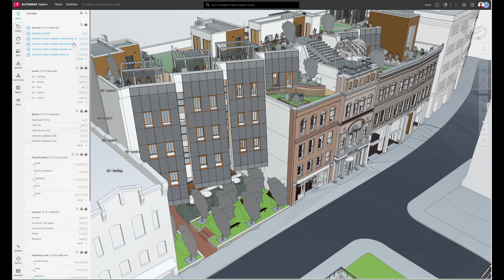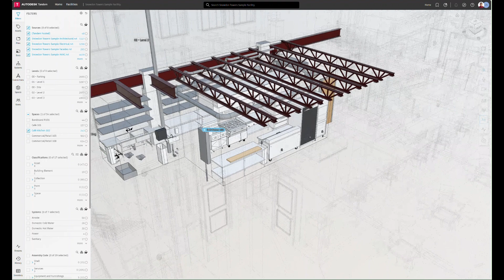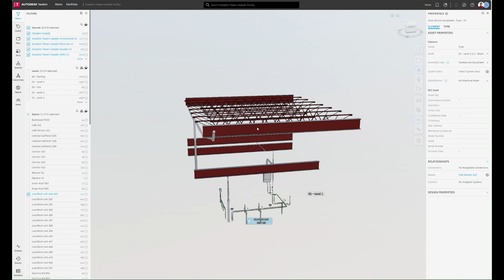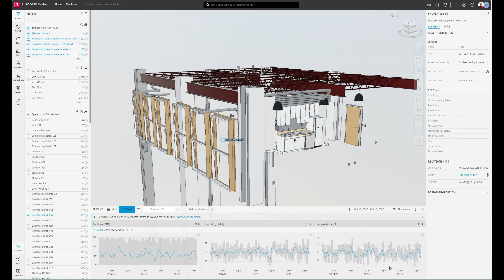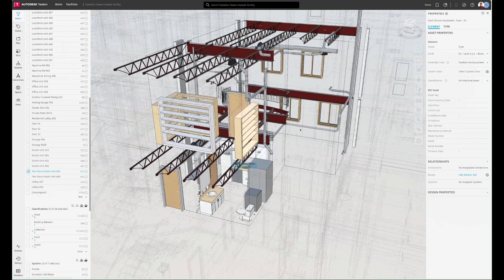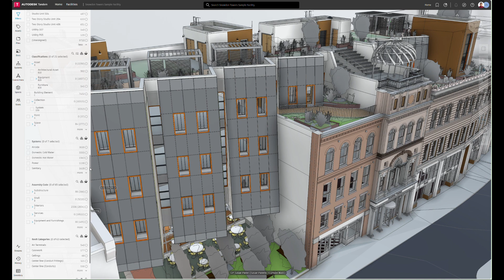Digital Twin Overview with Autodesk Tandem - General Features Overview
Discover how Autodesk Tandem's Digital Twin capabilities can revolutionize your facility management. In this video, we'll explore how to monitor building health, including temperature and CO2 levels, throughout the entire lifecycle.
Learn about the key features and benefits of Autodesk Tandem for BIM 7D applications.